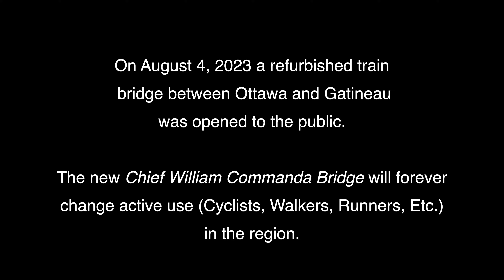The Chief William Commanda Bridge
On August 4, 2023 the new/refurbished train bridge was reopened to the public for active use - cycling, walking, running, etc.

It will forever change active use in the Ottawa-Gatineau region.